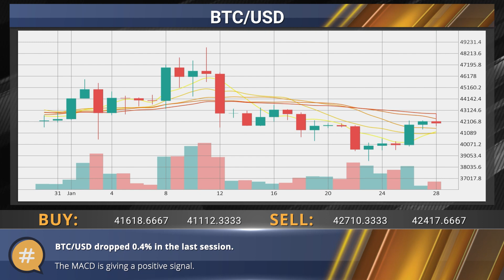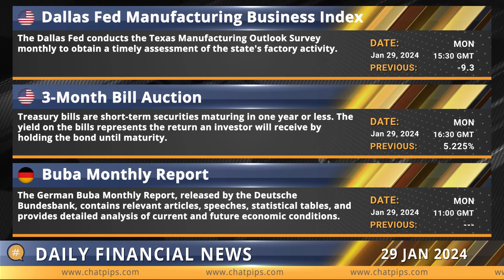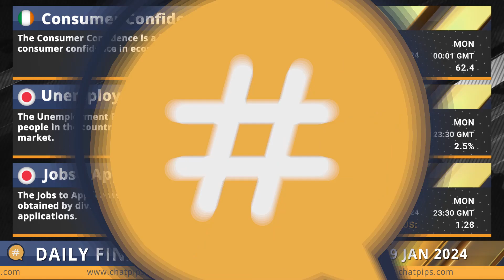ChatPips Daily financial news 29 01 2024